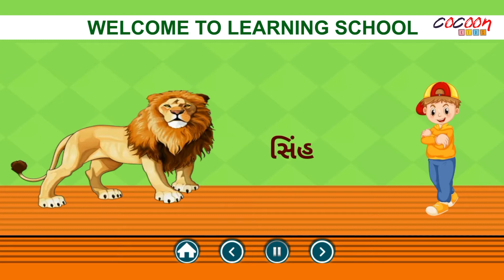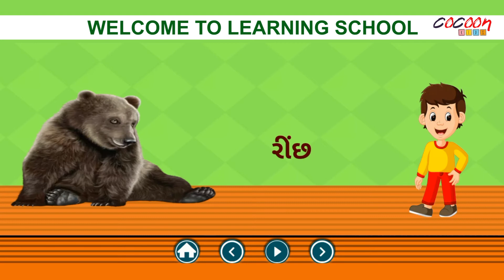જંગલી પ્રાણીઓ | Wild Animal Name In Gujarati | Educational Video for Children | Learn Animal Name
Cocoon Kids present English, Gujarati and Hindi Rhymes, Baalgeet, Nursery Rhymes, Story, Learning Videos and more.